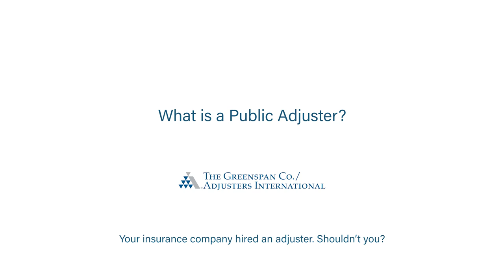Public Adjuster FAQ #1 What is a Public Adjuster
What is a Public Adjuster?

A public adjuster is a professional who prepares, presents, and negotiates your insurance settlement after damage to your home. Usually, we handle the entire claim process so you can focus on yourself, your family and your work — and get you more money than you would get by yourself.

Your insurance company will have its own insurance adjuster looking out for its interests while working on your home insurance claim. Have a team of licensed public adjusters looking out for yours.